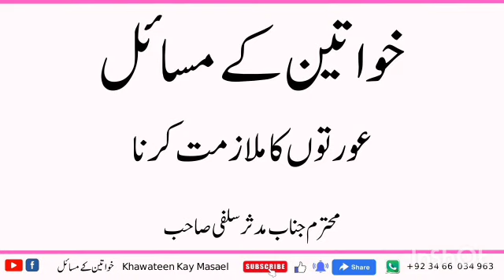auraton Ka mulazmat Karna ||khawateen ke masail || By Mudassar salfi